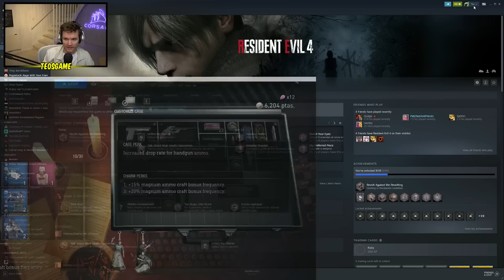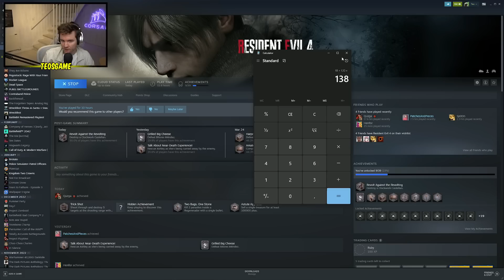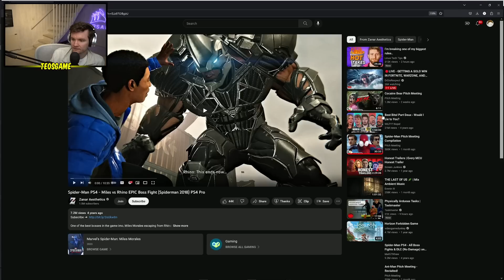Teo plays Resident Evil 4 #3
This was broadcasted on March 26th 2023